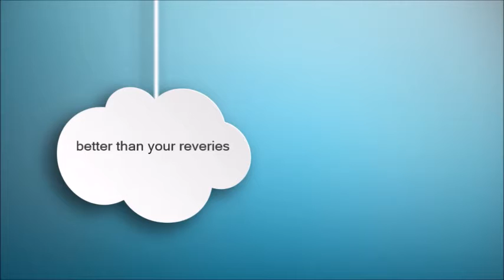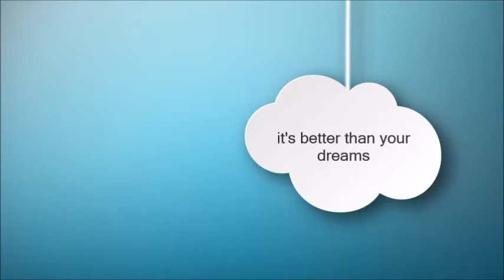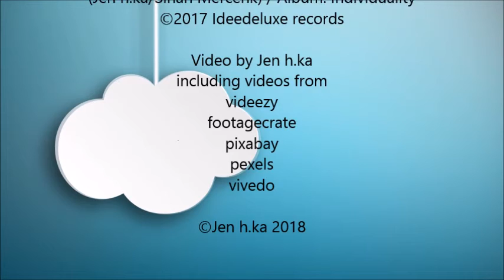Sinan Mercenk (feat. JEN H.KA) Better than your dreams (Unofficial video)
I composed and wrote the song with Sinan Mercenk. It is part of his album: Individuality (2017).